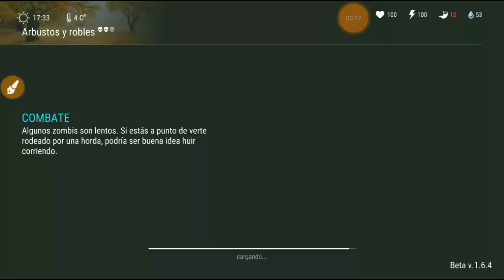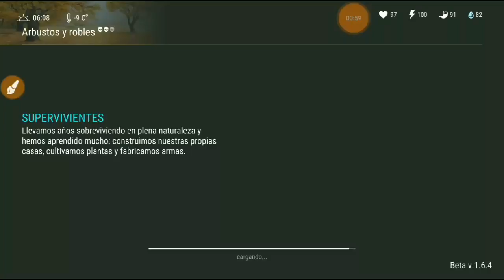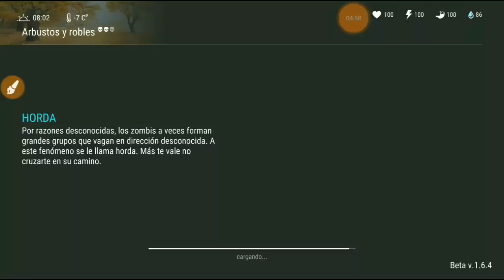Primer Farming En La Zona Amarilla De Roble + Bots OP / Last Day On Earth: Survival